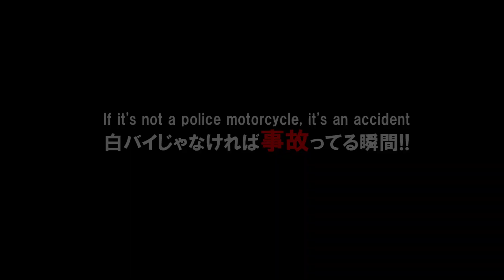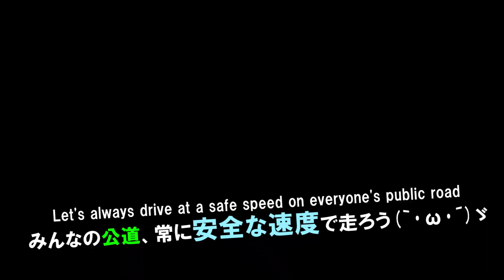🚨白バイの取り締まりは🌈神技の公務執行だった Execution of public affairs only with god-level driving skills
白バイの取り締まりは本当に神レベルの運転技術があってこその公務執行なんだと思いました(｀･ω･´)ゞ
The police motorcycle crackdown is the execution of public affairs only if there is really a god-level driving skill.

00:00 - オープニング
00:27 - 速い車に追い抜かれた直後に白バイ